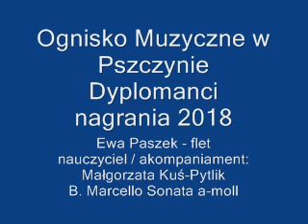B. Marcello: Sonata a-moll cz. IV - Ewa Paszek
Dyplomanci 2018
Ewa Paszek - flet
naucz. / akomp. Małgorzata Kuś-Pytlik
B. Marcello - Sonata a-moll cz. IV